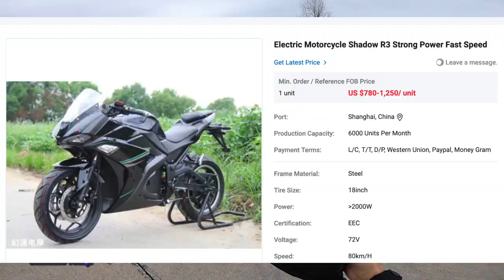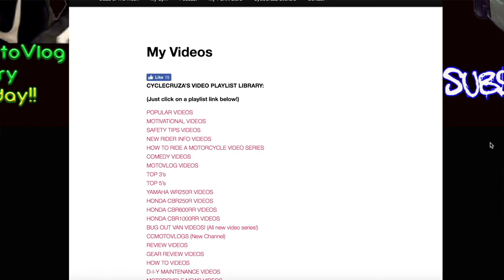Buy $1200 Sportbike Motorcycle From China? | MotoVlog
The latest hot trend is to buy this $1200 sportbike motorcycle.